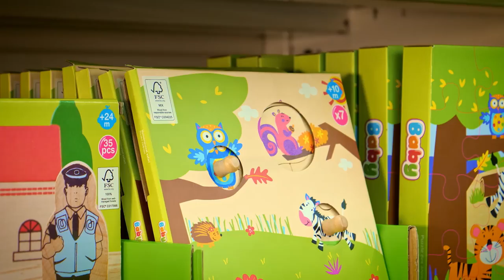PromenonsNousDansLesBois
Découvrez comment d'un simple geste, vous pouvez préserver les forêts du monde entier grâce au label FSC®.

Merci à tous nos partenaires qui ont fait le choix de la certification et du label FSC : Carrefour, Maisons du Monde, Joubert Plywood, Tetra Pak et l'AEV île-de-France.